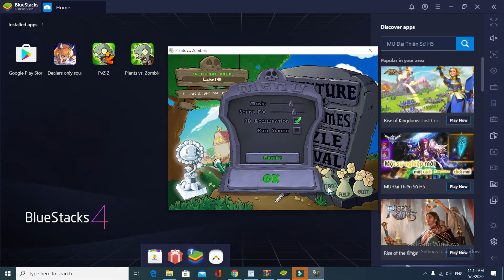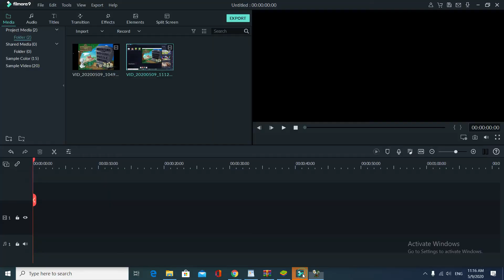Plants vs. Zombies - Puzzle -Totally Nuts .